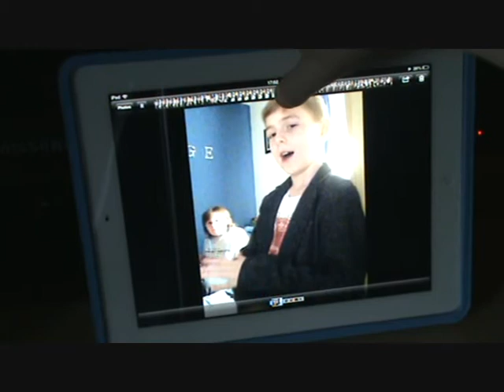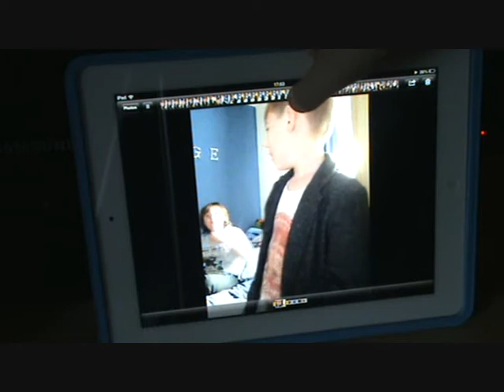Georges vlog episode 11 remix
George and Arron